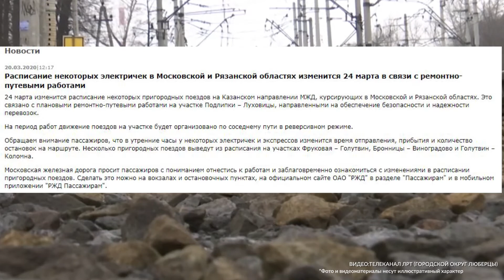Расписание ряда электричек Казанского направления МЖД изменится